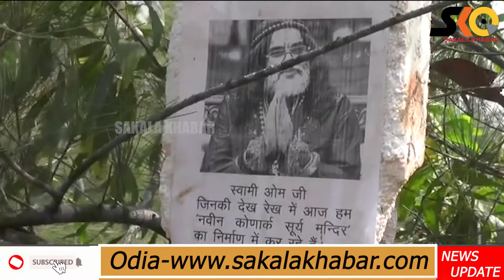ଦ୍ଵିତୀୟ କୋଣାର୍କ ମନ୍ଦିର ନିର୍ମାଣକୁ ନେଇ ତେଜିଲା ବିରୋଧ ।Sakalakhabar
ଦ୍ଵିତୀୟ କୋଣାର୍କ ମନ୍ଦିର ନିର୍ମାଣକୁ ନେଇ ତେଜିଲା ବିରୋଧ ।